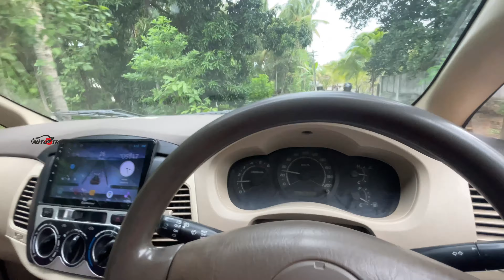TOYOTA INNOVA full suspension work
fr shock replacing

fr suspension bush kit replacing

engine bed replacing

gear box bed replacing

clutch set replacing

nozzle replacing

full check up

rear shock replacing

athimani
vandithavalam
palakkad
vandithavalam

pls support thank you frnds